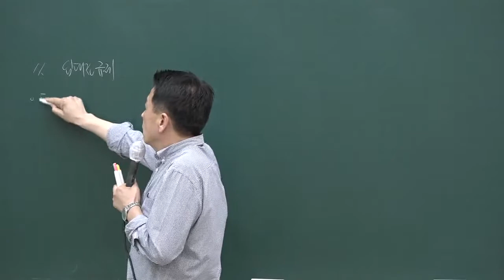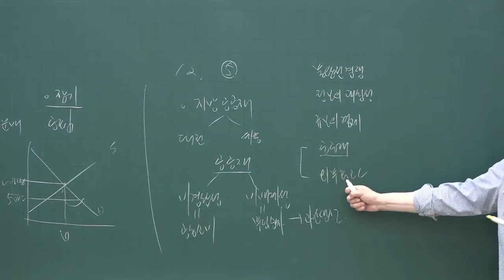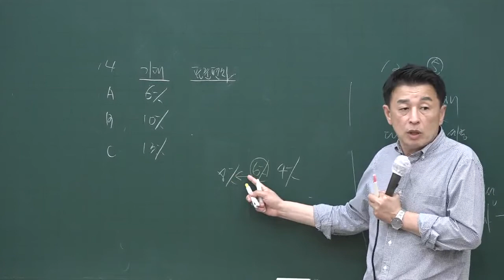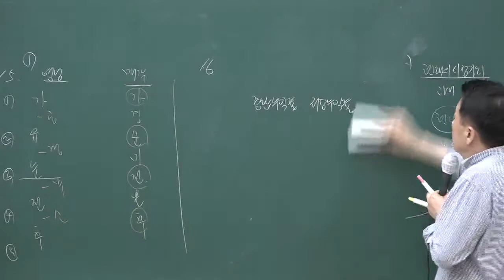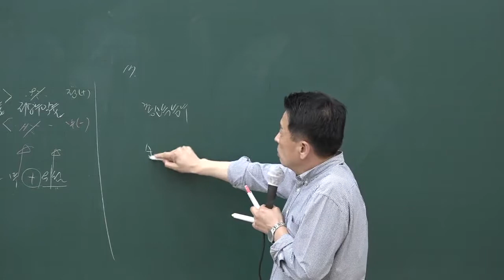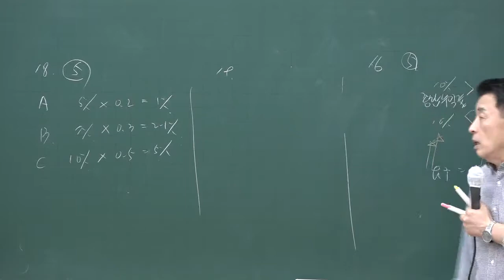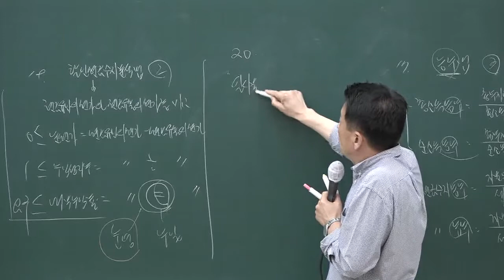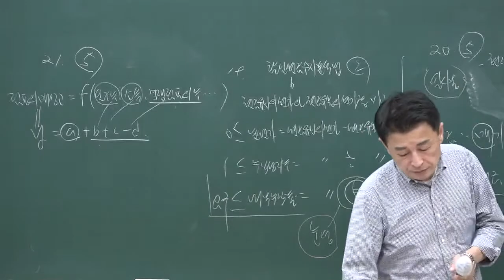[공전무] 2020년 공인중개사 부동산학개론 동형모의고사과정 9-2